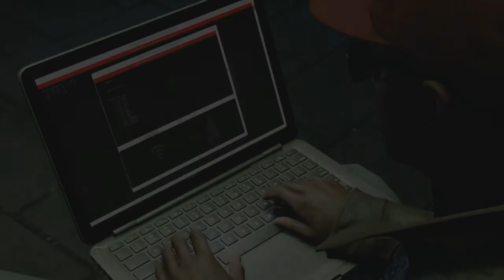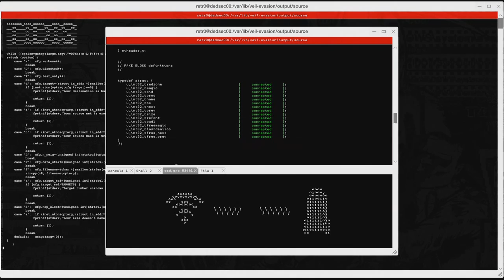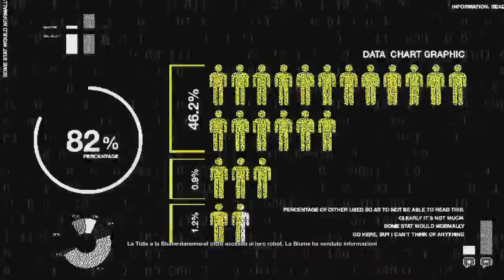#35 GUIDO UN RAGNO/ROBOT ENORME!? - WATCH DOGS 2 GAMEPLAY ITA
IL MIO ID PS4: XxMidnight-12xX attivo attualmente su gta online